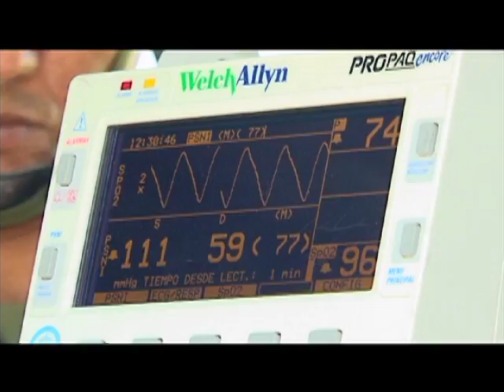Nuestros Héroes - Especial piloto Black Hawk (1/3)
Programa institucional del Ministerio de Defensa Nacional, Nuestros Héroes, por una Colombia grande, respetada y libre.  Emisión del 27 de julio de 2014. Especial con el Capitán Fabián Barón Rozo, piloto de la aviación ejército, quien ha participado, asumiendo una de las  mayores responsabilidades; incursionar al mando de su helicóptero Black Hawk, en el área  de operaciones, en medio del fuego cruzado, para hacer posible que  miembros del ejército desciendan por sogas, para salvar la vida de sus compañeros o lograr los más grandes éxitos operacionales.  Parte 1 de 3.